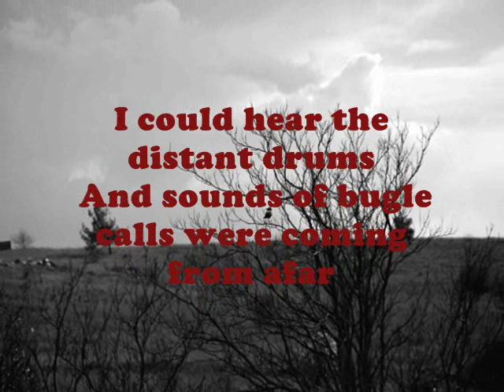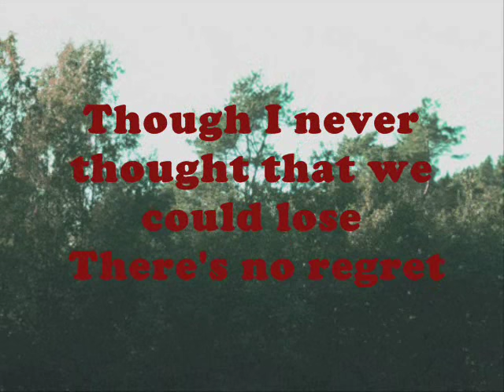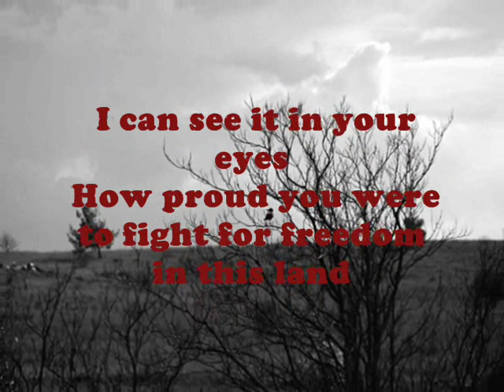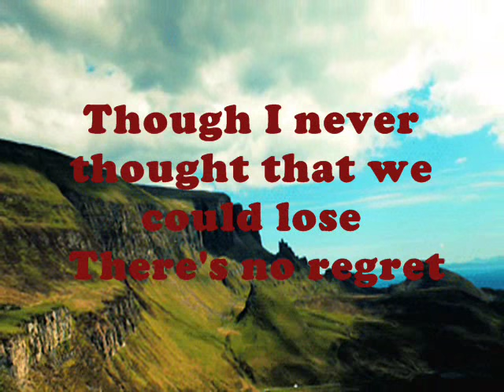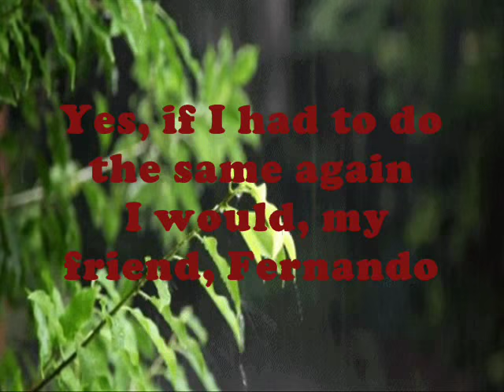Fernando With Lyrics Artist: Abba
"Fernando"
Video Design: Lyn Alejandrino Hopkins
Lyrics:
Can you hear the drums Fernando?
I remember long ago another starry night like this
In the firelight Fernando
You were humming to yourself and softly strumming your guitar
I could hear the distant drums
And sounds of bugle calls were coming from afar

They were closer now Fernando
Every hour every minute seemed to last eternally
I was so afraid Fernando
We were young and full of life and none of us prepared to die
And I'm not ashamed to say
The roar of guns and cannons almost made me cry

There was something in the air that night
The stars were bright, Fernando
They were shining there for you and me
For liberty, Fernando
Though I never thought that we could lose
There's no regret
If I had to do the same again
I would, my friend, Fernando

Now we're old and grey Fernando
And since many years I haven't seen a rifle in your hand
Do you still recall the frightful night we crossed the Rio Grande?
How proud you were to fight for freedom in this land

Yes, if I had to do the same again